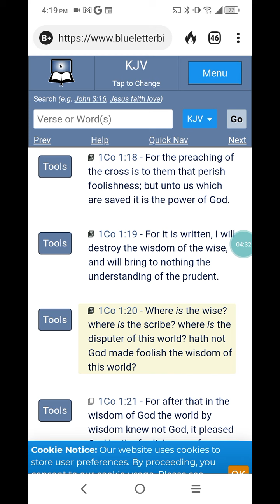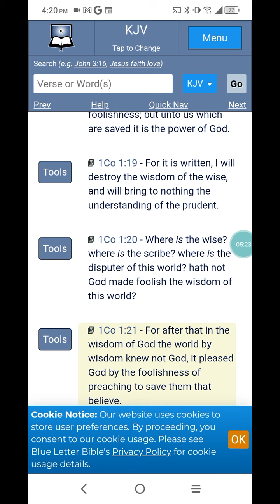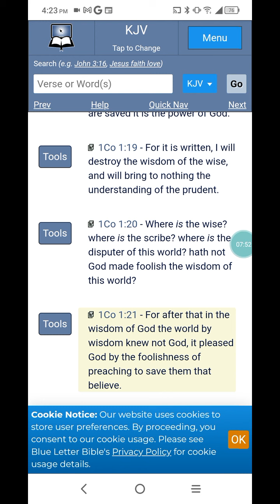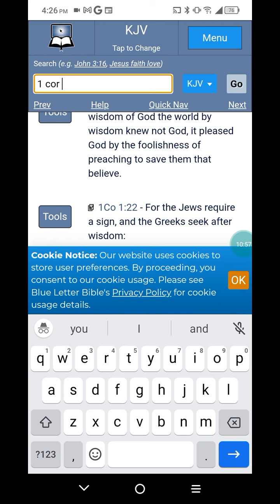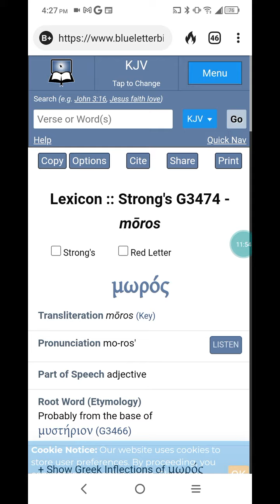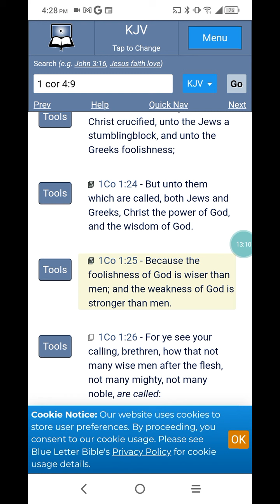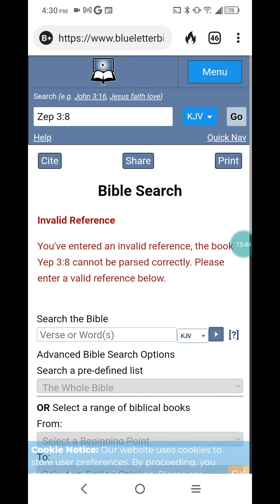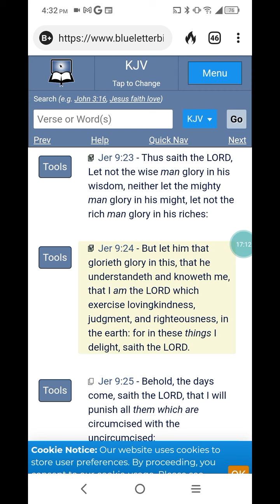The simplicity of Yahawashi